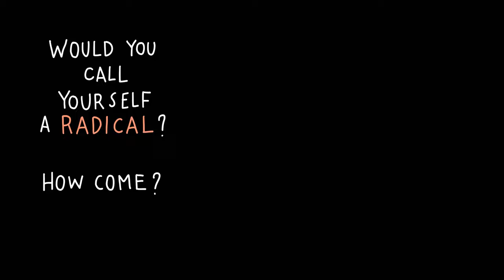»The Struggle Is Real« – A Video Portrait of Camilo Alvarez Garrido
In this video portrait Camilo Alvarez Garrido shares his story, learnings, and visions from his migrant organizing practice.

LINKS

CREDITS

Concept & Production: School of Transnational Organizing
Video Shooting & Editing: Lukas Zerbst (@lukaszerbst)
Animation Design: Elena Bianco (@daiddenne)